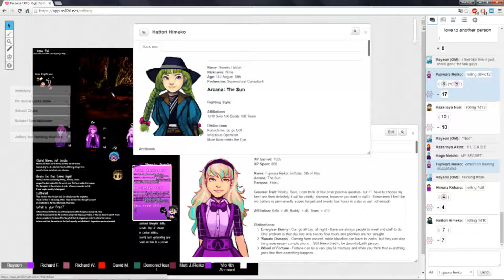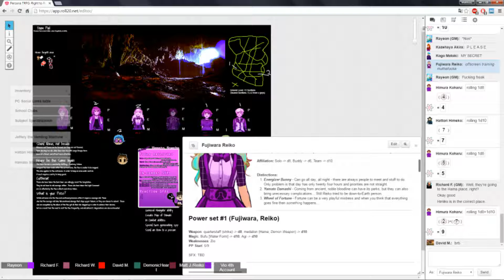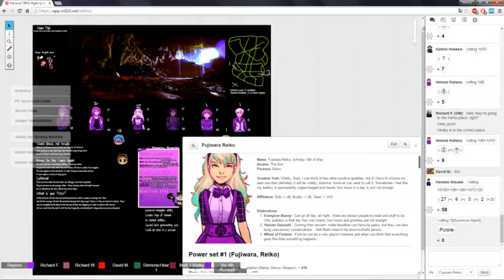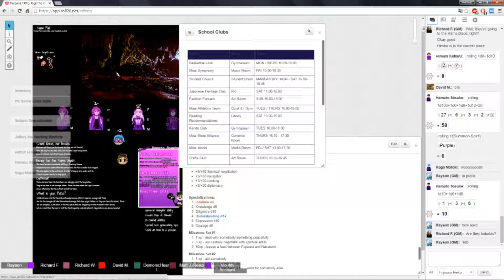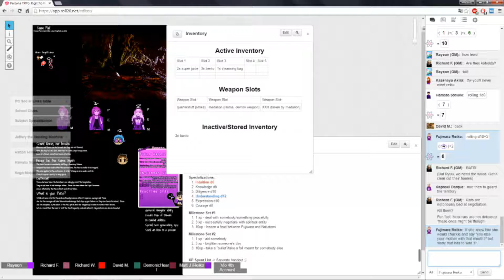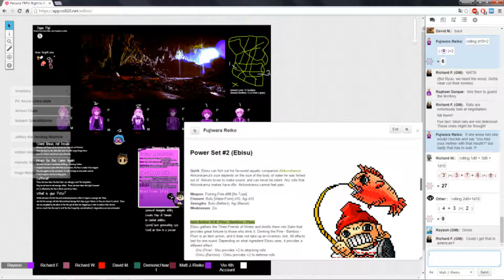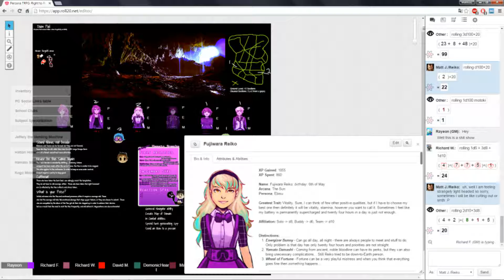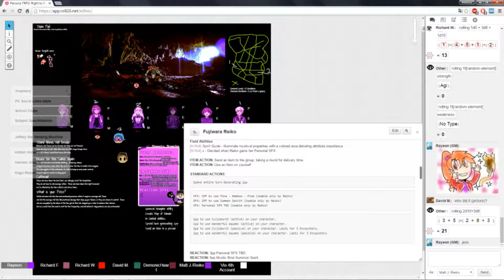★Persona TRPG - Right to Rule: Into the Maw - Part 2★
As mentioned previously this time, on the same day in-game, we move out to Maw, a chaotic domain - or perhaps realm - full of strange creatures and...Well, chaos in general. We set up in two groups and try to secure more areas. Let it be said that the end results were somewhat interesting :P Oh, also Hamato fucked up. As always, sit back, relax and enjoy!